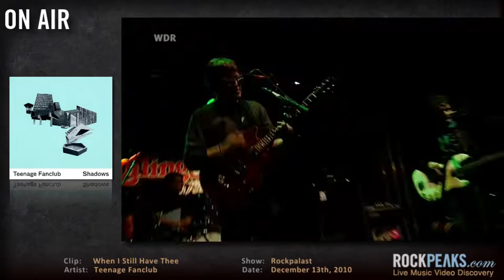Three from Teenage Fanclub - RockPeaks Daily Vlog, 2011 03-21.mov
Teenage Fanclub's latest album "Shadows" has been steadily growing on us, and it was a treat to receive a three song DVD from their Rockpalast performance in December 2010, which includes the excellent new track "When I Still Have Thee". When they stopped in to the Jimmy Fallon show back in September of that year, they played the first single from the record, the gorgeous "Baby Lee", another Norman Blake penned tune. It's worth remembering that, in addition to churning out flawless twee power pop, these Scottish melody craftsmen also know how to rock, as evidenced on "Pet Rock", recorded for the Dennis Miller show in 1992, and taken from their magnificent third album Bandwagonesque.